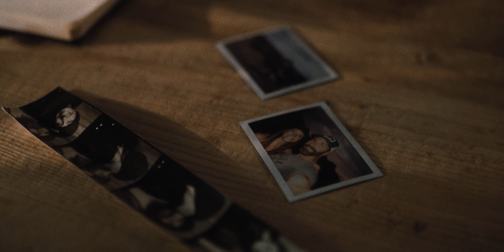“The Volunteer” - Short Film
A scientist chooses to stay behind amidst a mass planetary evacuation.

A self-filmed short was created over the past few months. It was quite the challenge to direct, DP and act, but I'm extremely proud of what we were able to create.

Huge thanks to my partner Katie Stevens who helped me lug camera gear into place in the wee morning hours and to Hussain Pirani for helping remotely to write and co-produce.

Check out the BTS about how we made the film over at FILM RIOT - youtu.be/0pCYATqjgr0

CREDITS -
Production Company - TDM
Director / DP - Joe Simon
Story - Joe Simon / Hussain Pirani
Written by - Hussain Pirani
Producers - Joe Simon / Hussain Pirani
Staring - Joe Simon / Katie Stevens
Colorist - Cullen Kelly
VFX Production - Film Riot
VFX Artist - Ryan J Thompson
Title Design - Aron Hoag